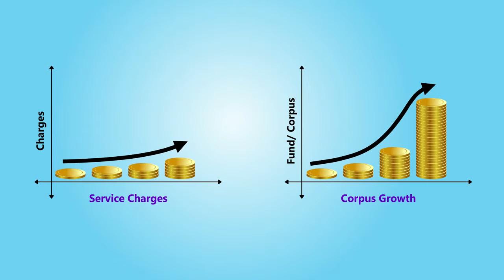What are the charges under NPS